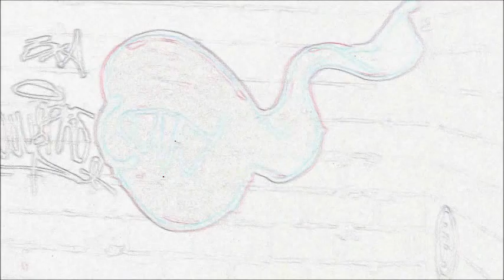2K11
OFFICIAL MUSIC VIDEO FOR "2K11"